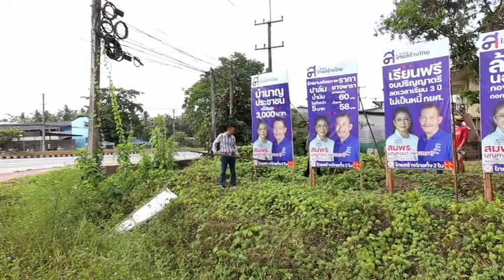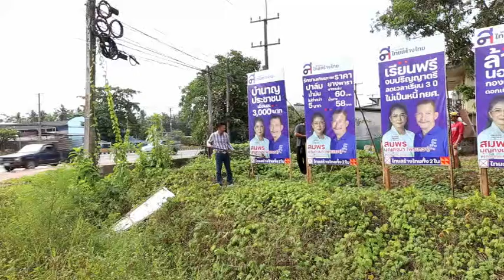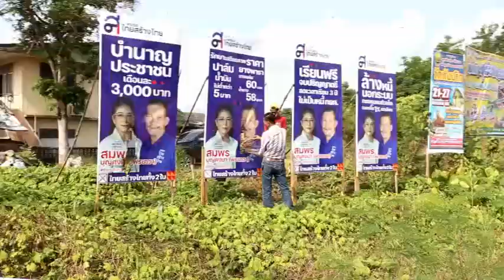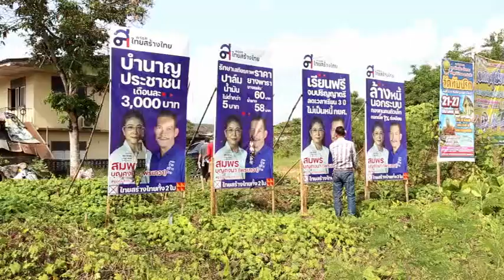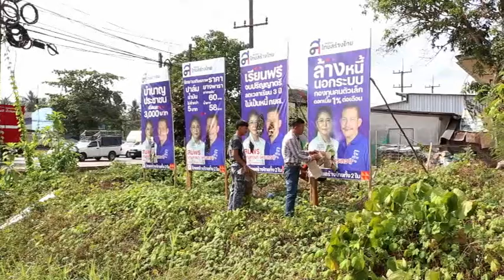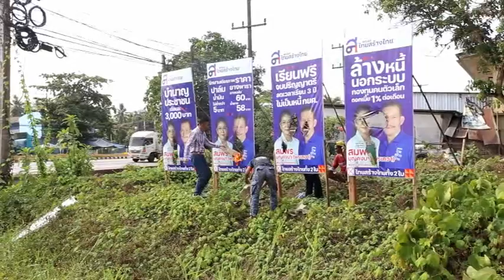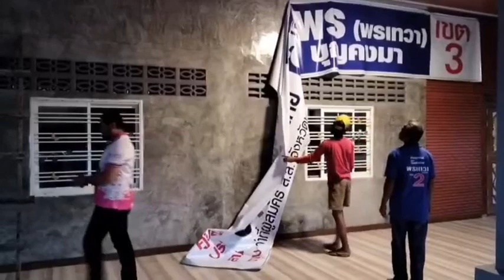ชุมพร-จุดไฟเผาทำลายป้ายผู้สมัครหาเสียง!! "พรเทวา"ชุมพรเขต3ไม่ขอเข้าร่วมงานกับพรรคไทยสร้างไทยอีกต่อไป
ชุมพร -จุดไฟเผาทำลายป้ายผู้สมัครหาเสียง!! "พรเทวา"ชุมพรเขต3ต้องขอหยุดร่วมอุดมการณ์ไม่ขอเข้าร่วมทำงานกับพรรคไทยสร้างไทยอีกต่อไป
   วันที่ 25 เมษายน 2566 เวลา 10.00 น นายสมพร(พรเทวา)บุญคงมาว่าที่ผู้สมัคร ส.ส.เขต 3 จังหวัดชุมพรในนามพรรคสไทยสร้างไทย ได้จุดไฟเผาทำลายป้ายผู้สมัครหาเสียงรับเลือกตั้งของตัวเองและป้ายรถแห่หาเสียง ที่บริเวณ สามแยกพะโต๊ะ ถนนชุมพรหลังสวน
   ผู้สื่อข่าวเข้าสอบถามนายสมพร(พรเทวา)บุญคงมาว่าที่ผู้สมัคร ส.ส.เขต 3 จังหวัดชุมพรในนามพรรค ส ไทยสร้างไทย ถึงการกระทำในครั้งนี้ ได้รับคำตอบว่า   ส่วนผม"พรเทวา"ชุมพรเขต3ต้องขอหยุดร่วมอุดมการณ์กับพี่น้องไว้แค้นี้ก่อน*เหตุผลบอกตรงๆหมดทุนครับตั้งแต่ผมมาร่วมทำงานกับพรรคไทยสร้างไทยเป็นเวลา1ปีเต็มทำกานเมืองแบบสร้าง สรรค์ลงพื้นที่ตลอดเอานโยบายพรรคไปอธิบายให้พี่น้องประชาชนได้เข้าใจเช่นบำนาญประชาชนคืออะไร ต้องใช้เงินเท่าไหร่ แล้วเอาเงินมาจากไหน ทำได้จริงหรือ เป็นบ้า จนวันนี้พี่น้องประชาชนคนชุมพรทั้งจังหวัดเราทำงานไม่ได้แบ่งว่านี้เขต1หรือ2หรือ3ผมย้ำกับผู้สมัครทั้ง3เขตตลอดมาว่าเราต้องทำงานเป็นทีมต้องสร้างคะแนนนิยมให้พรรคให้คุณหญิงให้ดีที่สุดโดยไม่แบ่งไม่แยกว่าเขตไหนของใครแต่วันนี้ผมไม่สามารถไปต่อกับพี่น้องได้แล้วต้องขอดโทษทุกคนด้วยครับภาษาใต้เขาว่า(หมดผึดแล้วจริงๆ)382วันที่ทำงานกับพรรคไทยสร้างไทยผมได้รับการสนับสนุนงบจากพรรคเป็นจำนวนเงินทั้งสิ้น350,000(สามแสนห้าหมื่นบาทถ้วน)อาจมากสำหรับพรรคไทยสร้างไทยแต่สำหรับผู้สมัครที่เขาตั้งใจทำงานจริงๆผมคิดว่าพี่น้องทุกท่านคงไม่ต่างกับผมผมจึงขอยุติบทบาทตัวเองไว้เพียงเท่านี้นะครับ ส่วนวันวันที่25/4/66เวลา09.00ผมจะคิดทำการใดก็ต้องมาประเมินสถานการณ์กันอีกทีหวังว่าพี่น้องที่ตั้งใจทำงานคงเข้าใจผมนะส่วนพี่น้องสายเลียอาจด่าผมบ้างก็ไม่เป็นไรครับพร้อมรับสภาพ
   นายสมพร(พรเทวา)บุญคงมาอดีตนายกสมาคมชาวนครศรีธรรมราชในจังหวัดชุมพร  ประทานชมรมฝายมีชีวิตจังหวัดชุมพร ครูฝายมีชีวิตจังหวัดชุมพร  เกิด เมื่อ 10 เมษายน 2512 ณ ตำบลบางจาก อ าเออเมือง จังหวัดนครศรีธรรมราช ปัจจุบัน อายุได้ 52 ปี ได้ย้ายถิ่นฐานมาอยู่อาศัย ณ จังหวัดชุมพร เมื่อ ปี พ.ศ. 2532 – 2564 เป็นเวลาได้ 34 ปี การศึกษา  ระดับประถมศึกษา   โรงเรียนทิพย์กองลาศวิทยา อำเภอร่อนพิบูลย์ จังหวัดนครศรีธรรมราช ระดับมัธยมศึกษา   ชั้นมัธยมศึกษาปีที่ 1 – 5 โรงเรียนโยธินบำรุง อำเภอเมือง จังหวัด นครศรีธรรมราช  ระดับอาชีวศึกษา   โรงเรยีนรักธรรมบริหารธุรกิจ อำเภอสวี จังหวัดชุมพร ระดับอุดมศึกษา คณะวิทยาการจัดการ มหาวิทยาลัยราชอัฏ เพชรบุรี   ประวัติกิจกรรมพัฒนาสังคม  - ได้รับการคัดเลือกให้เป็น ประธานกรรมการตรวจสอบและติดตามการบริหารงาน ตำรวจจังหวัดชุมพร ระหว่างปี พ.ศ. 2555 – 2559 รวม 2 วาระ 4 ปี - ได้รับการคัดเลือกให้เป็น ประธานชมรมชาว นครศรีธรรมราชในจังหวัดชุมพร ระหว่างปี พ.ศ. 2555 – 2560 - ได้รับการคัดเลือกให้เป็น นายกสมาคมชาว นครศรีธรรมราชในจังหวัดชุมพร ระหว่างปี พ.ศ. 2560 – ปัจจุบัน - ประธานฝายมีชีวิต จังหวัดชุมพร  ระหว่างปี พ.ศ. 2560 – ปัจจุบัน - วิทยากรอาสา ประจำศูนย์เรียนรู้บ้านพะงุ้น อำเภอสวี จังหวัดชุมพร - ปราชญ์ชาวบ้าน (เศรษฐกิจพอเพียง - ฝายมีชีวิต ตามแนวพระราชดำริพ่อหลวงรัชกาล ที่ 9)

ประวัติกิจกรรมช่วยเหลือสังคม - จัดกิจกรรม “โครงการรวมน้ำใจสานฝันเพื่อนอ้ง”  - จัดกิจกรรม “ปรับปรุงศาลาพระครูพทิัษฐ์อรรถการ (พ่อท่านคล้าย)” - จัดกิจกรรม “โครงการส่งเสริมสมาพันธอาพในครอบครัว”  - จัดกิจกรรม “ปันน้ำใจช่วยอัยน้ำท่วม”   - จัดกิจกรรมมอบหน้ากากอนามัยให้แก่โรงพยาบาลต่างๆในจังหวัดชุมพร  ประวัติกิจกรรมทางการเมือง - ลงแข่งขันในทีมการเลือกตั้ง นายกองค์การบริหารส่วนจังหวัด จังหวัดชุมพร ตำแหน่ง รองนายกองค์การบริหารส่วนจังหวัด ในวันอาทิตย์ที่ 20 ธันวาคม พ.ศ. 2563